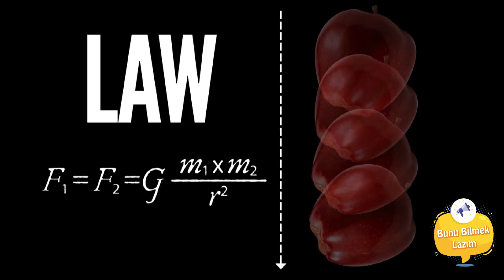Evrim Teorisi | 1.Bölüm- Yanlış bilinenler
Evrim teorisini kapsamlı bir şekilde ele aldığımız serimize başlıyoruz. Bilimsel gerçekliklerle karşınızdayız. Kamuoyunda oldukça ciddi ama bir o kadar bilgisizce yapılan bu tartışmaya bodozlama giriyoruz. Evrim nedir? Karşı olanlar neden karşı? Savunanlar neden savunuyor? bilimsel çalışma yöntemi? Evrimin tüm mekanizmalarını detaylıca ele almayı planlıyoruz. Bu ilk bölümümüz, giriş mahiyetinde algılanabilir. İyi seyirler.